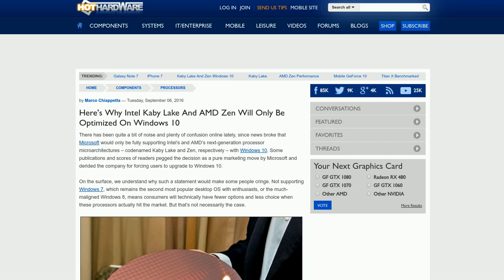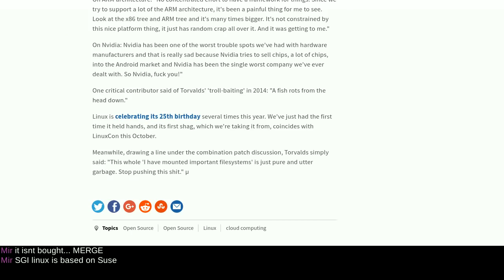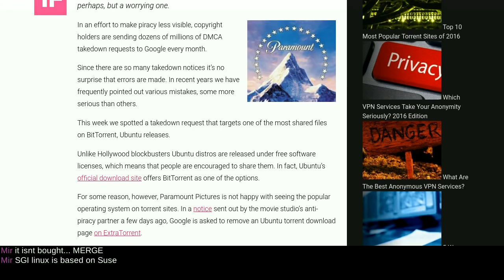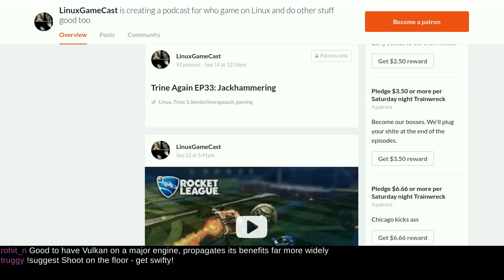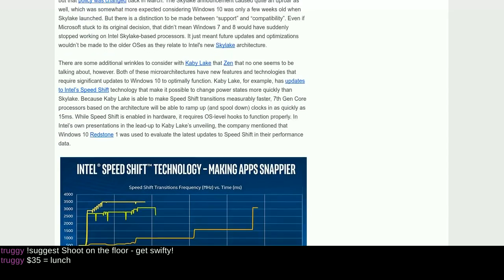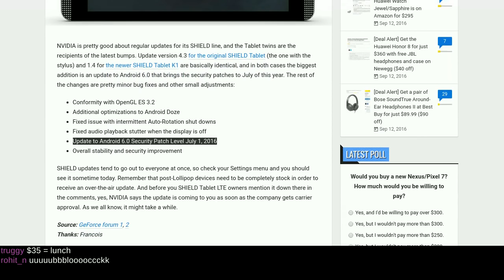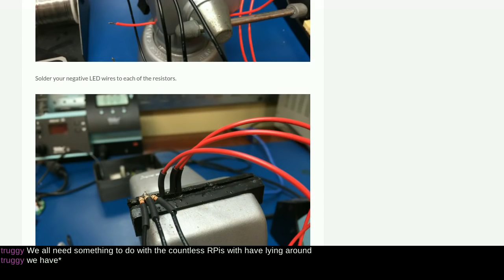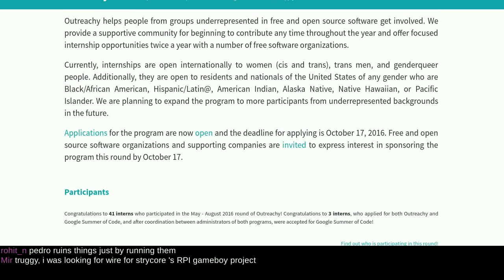Linux Weekly Daily Wednesday – ViViVi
Linus says naughty words! HP buys a chameleon, Kdenlive rounds corners, and Ubuntu Transforms™